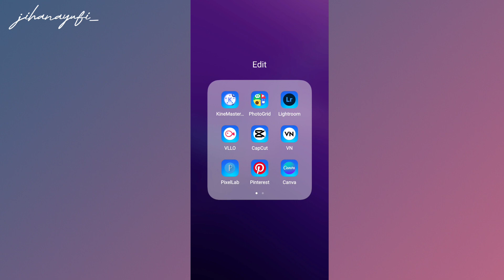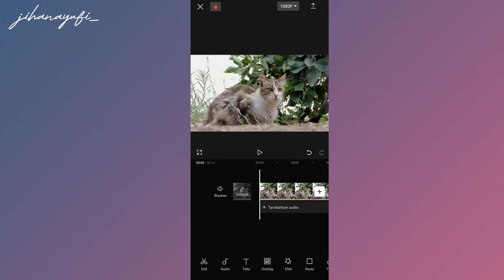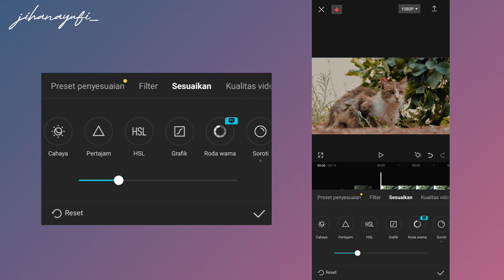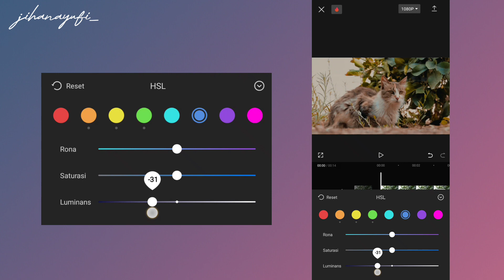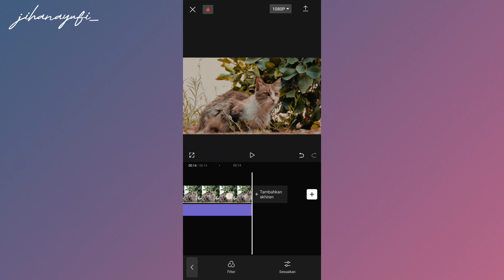Capcut color grading filter || movie filter #2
Hallo Semua👋🏻
Apa kabar?
Di video kali ini aku buat tutorial color Grading di aplikasi capcut